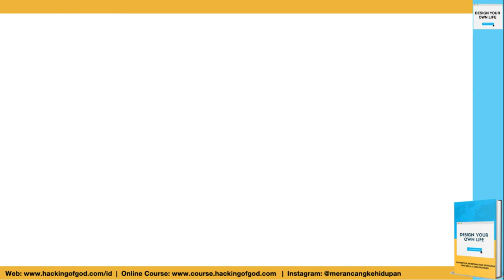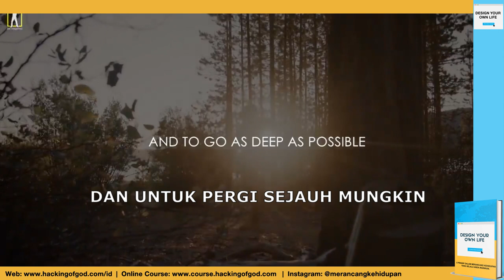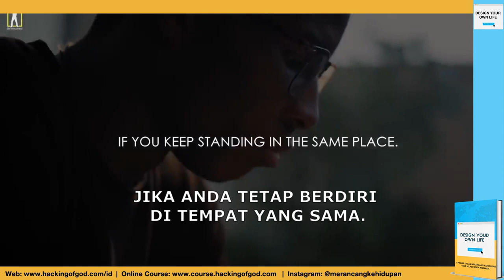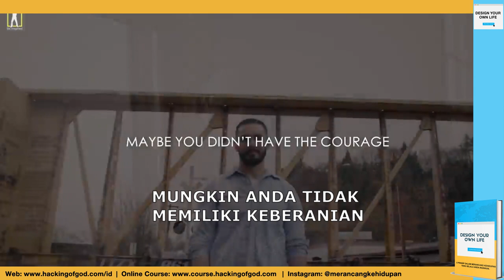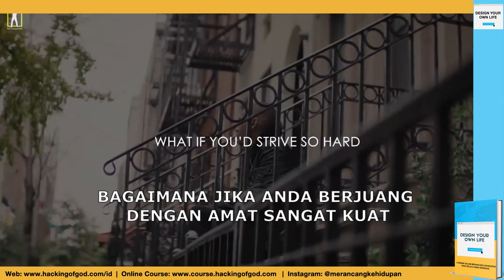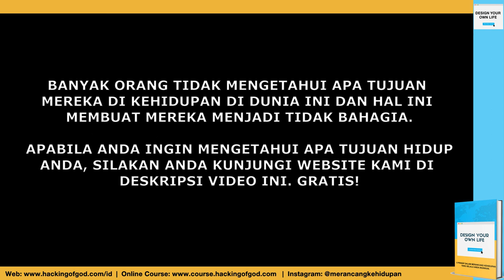Serial Motivasi: Lakukanlah Mulai 1 Januari 2020 - Keputusan Tttg Apa Yang Benar-benar Anda Inginkan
Ambillah keputusan di tahun baru ini untuk mewujudkan kehidupan yang selama ini Anda inginkan... Sebuah keputusan mengenai apa yang benar-benar Anda inginkan dalam kehidupan Anda... Sesuatu yang personal dan memiliki makna khusus dalam hidup Anda... Selamat tahun baru...